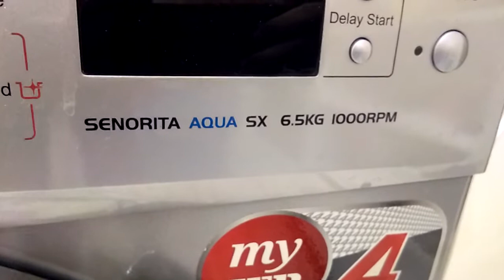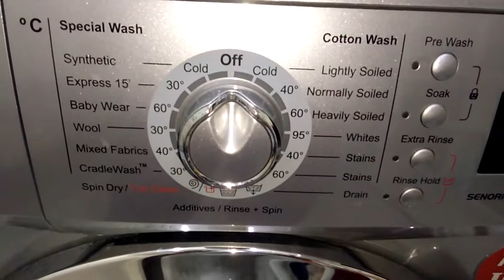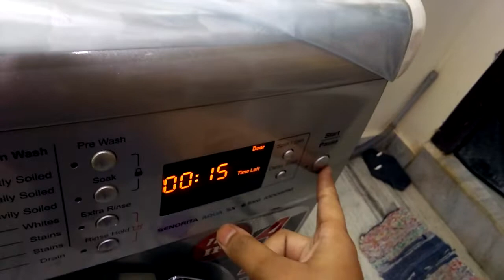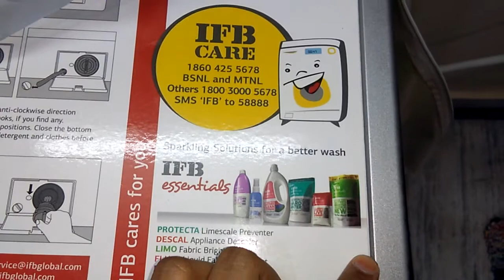Review of ifb washing machine in telugu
Hi today my review is  about IFB washing machine the IFB is a very popular brand model name" senorita aqua sx 6.5kg 1000rpm""  at present cost 27,690 on amazon 😊